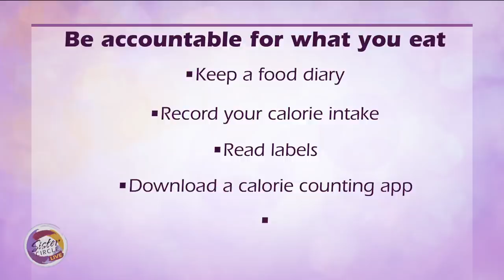Sister Circle | Dr. Frita Diet Do's and Don'ts